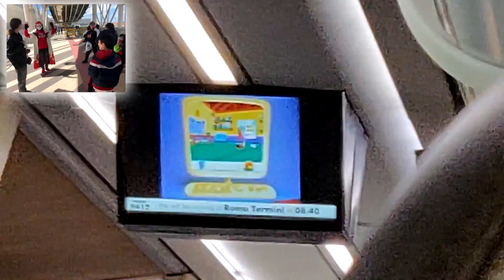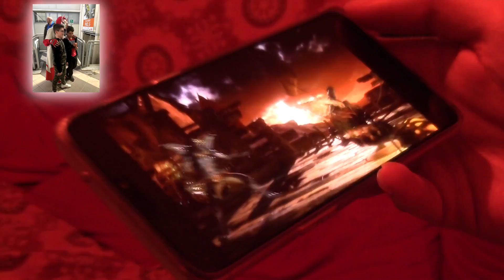HO TROVATO LO SCAR NELLA VITA REALE! Vlog Romics 2019 📷 Pazzox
FELPE DI PAZZOX

Hehe! bentornati in un nuovo video pazzo! Buona Visione!